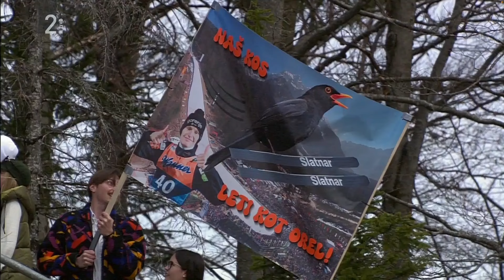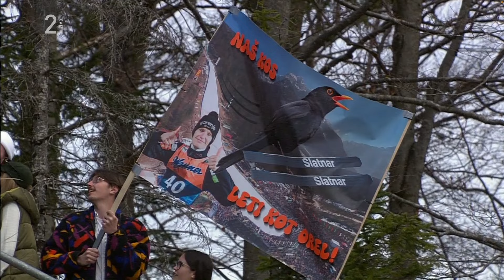FILE #135 - Planica 2024 - Nordijsko smučanje - moški poleti - ekipna tekma (povzetek)